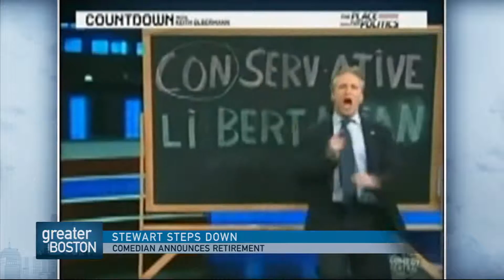How Jon Stewart Changed Comedy And Journalism As We Know It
Few people saw coming Jon Stewart's announcement that he was stepping down as host of "The Daily Show," and the shock waves were stronger than many anticipated.

Boston College media and culture lecturer Martha Bayles discussed why so many people are reacting strongly to Stewart's move.